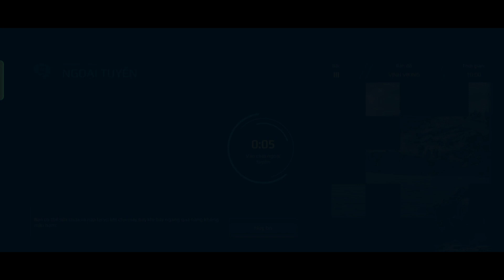Khinh Hạm Mới' "HMS Glasgow (Type 26)" Tàu Miễn Phí Tháng 11 | Modern Warships